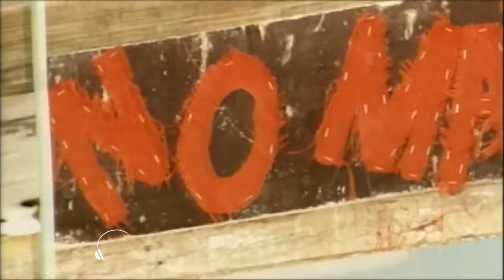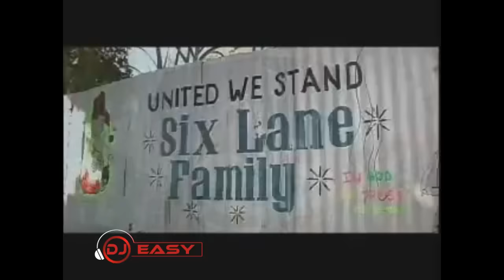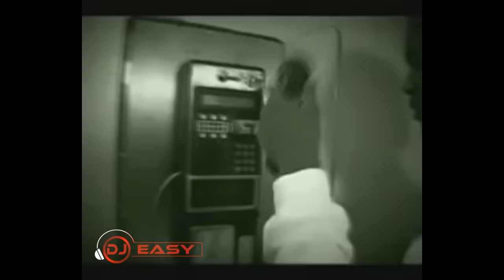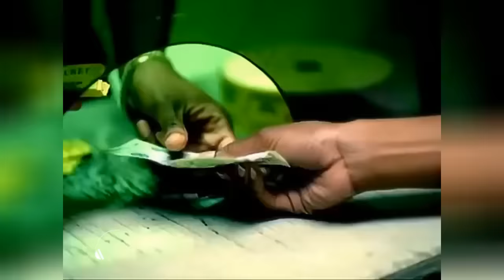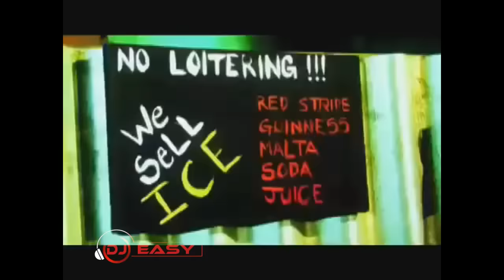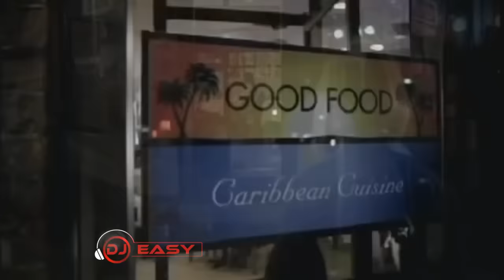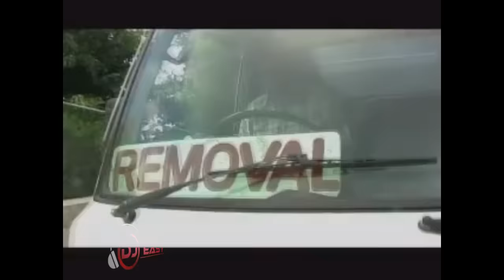Dancehall Video Mix best of 2000- 2005 Video Mix Beenie,Sean Paul,Kartel,Ele,Cham,T.O.K&More djeasy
TRACKLIST

Beenie man – Gimmie Likkle
Mr.vegas – hot wuk
Elephant man – Willie Bounce
Bling Dawg – Exercise
T.O.K- Ladies
Munga – bad from mi born
Vybz Kartel – Emergency
Agent Sasco – Idiaat ting
Lady Saw – Dreaming of you
Vybz Kartel – Picture me and you
Busy Signal – Not going down
T.O.K -Solid as a rock
Cecile & Lady saw – Loser
Macka Diamond- Done Already
Egg Nog & Danny English – Party Time
Wayne wonder – no letting go
T.O.K – Topa Topa
Elephant man – Elephant Massage
Sean paul – Like glue
Mr.Easy – Drive me crazy
Beenie man – wine gyal
Cecile – hot like we
T.O.K – You a lead
T.O.K- She hot
Wayne marshall – marshall town
Tony mattheron – dutty wine
Beanie man – back it up
Babycham – vitamin s
Lady saw – man a di least
Lady saw – Ive got your man
Erup – click mi finger
Babycham – ghetto story
Agent sasco – anywhere we go
Spice – fight ova man
Million stylez – miss fatty
Macka diamond & blacker – bun him
Munga – take my place